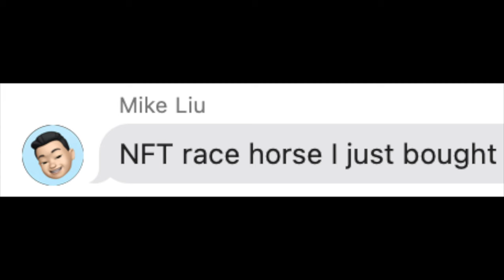BDGE is going bankrupt in 2021!!!! || why u YELLIN 035